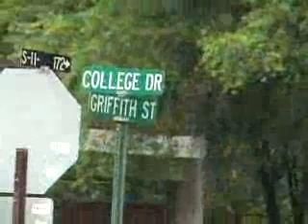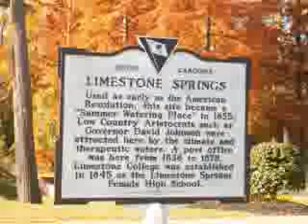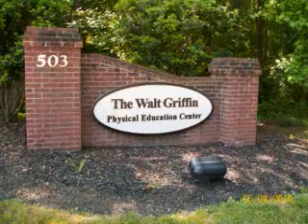Alma Mater Limestone College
Campus tour with the Alma Mater. allaboutflorencesc